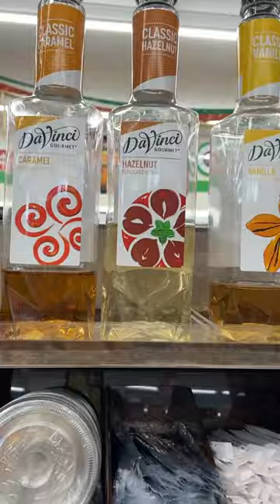This Convenience Store Has the BEST Coffee in Japan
Youtubers Muteki Matt and Kit Zakimi go live on stream every Sunday touring Okinawa, Japan. They explore and discover cool places to go and things to do in Okinawa as well as familiar places to those who have spent time here, either from pcs or locally.

Most Videos are Japan driving tours or walking tours of places they find interesting in Okinawa. Join them live every Sunday while they travel around the island of Okinawa.

Help us make these live streams better and get exclusive content by donating to Ko-Fi! (All proceeds go directly to improving our lives streams, making them a better experience for you.)

Like our clothes?